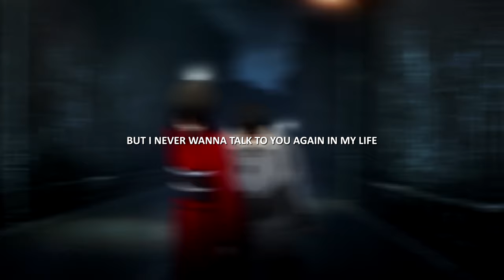kennedyxoxo - nails on a chalkboard (lyrics)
Listen to the Hyperop Playlist on Spotify

Anime
• Kara No Kyoukai